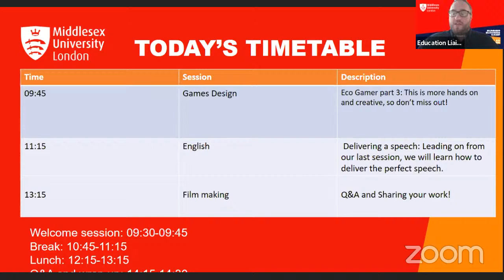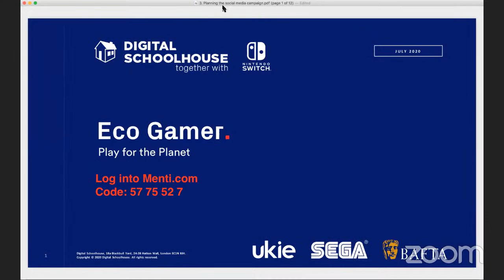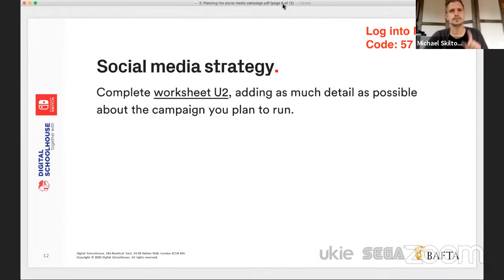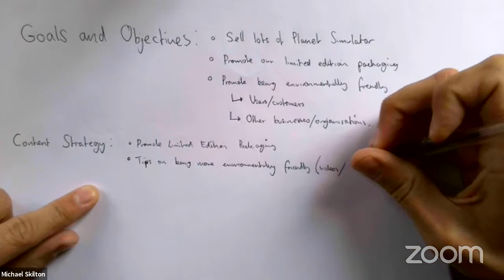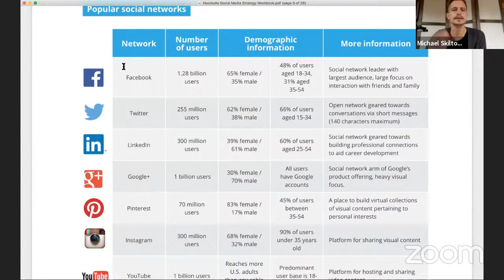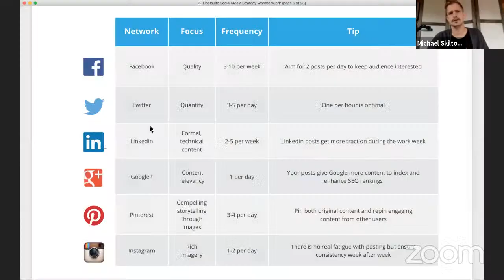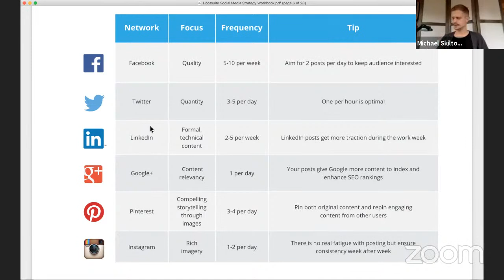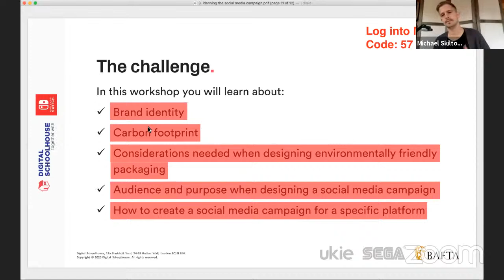Intro and Video Game Design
Menti code: 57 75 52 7

Thanks for being part of our Summer Success Camp. Welcome to the final video games session.